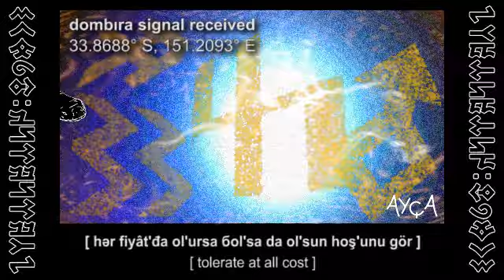İlk Dombıra'nın Geldiği Qün | Marɉ ~ The Reigns Are Comin' !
SONGLINE: Dombıra, GökTürk, McCain, Bridge to Kazak
YER: Wombatistan

Will never forget the look on Dad's face when he saw it arrive here.

Link to the following dombira that arrived after this first one:
İkinci Wombat Boomerang Dombıra | Mountain Wolf Bag-Rats

/ hybrid turkic turkish with english subtitles /